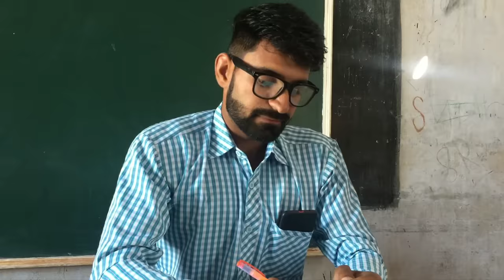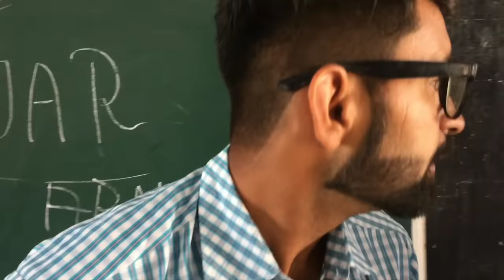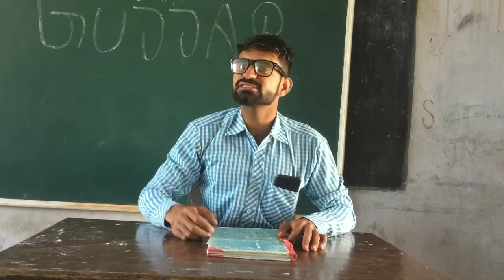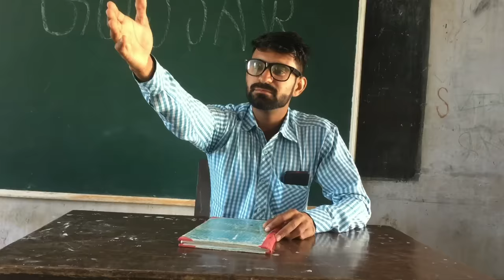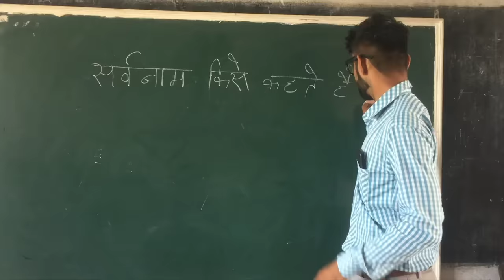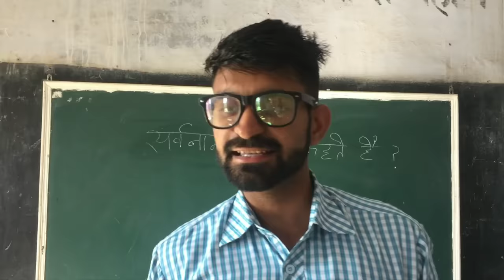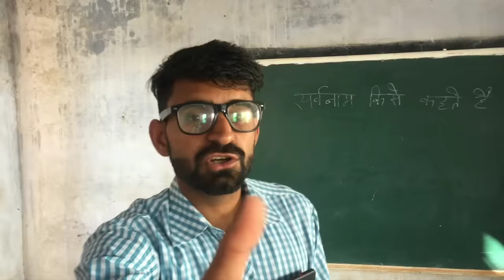छोरे ऊत मास्टर कसूत! Vine! Lovish Arnaicha!